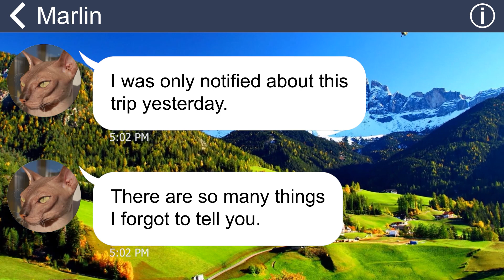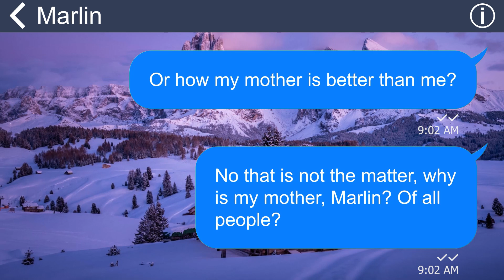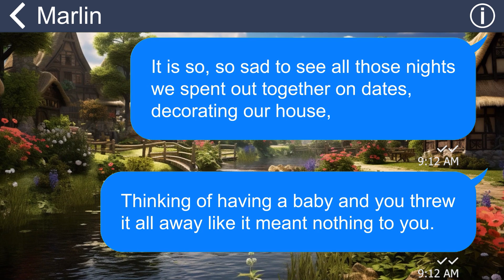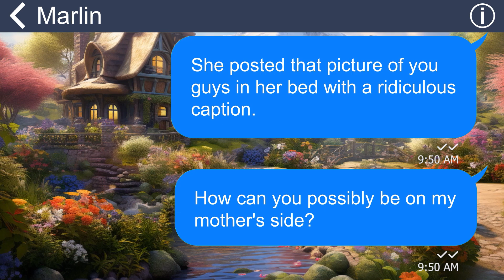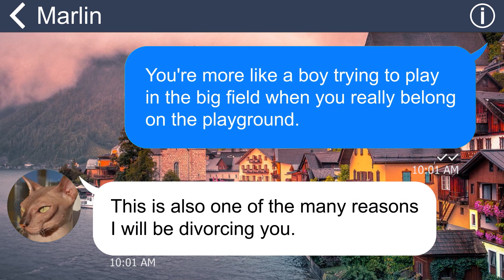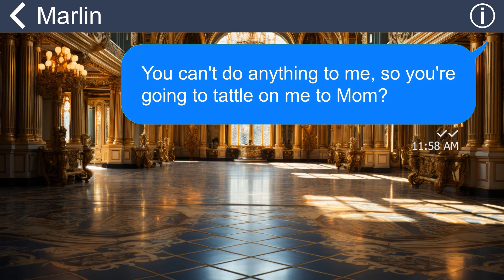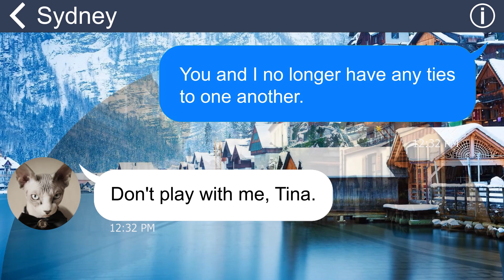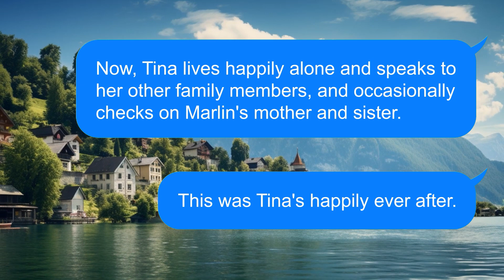[Apple] Shameless husband took my mom on his "business trip." I saw them naked on the hotel's bed!!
My husband wants to divorce me to marry my mother!!? What ridiculous is that? I'm sure they will regret what they did to me.👋 Dive into the captivating realm of Center Texts, where storytelling gets a unique twist through the art of text messages. 📱 Each text is a friendly chat, igniting your imagination and inviting you to explore diverse worlds. At Center Texts, it's not just about stories; it's about evoking emotions that connect with you! Your love means the world to us! 💖